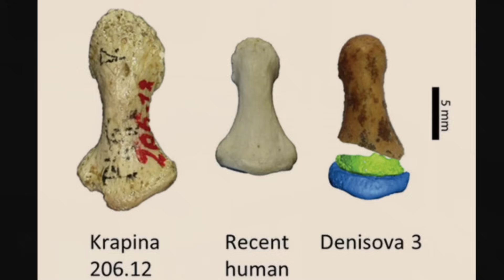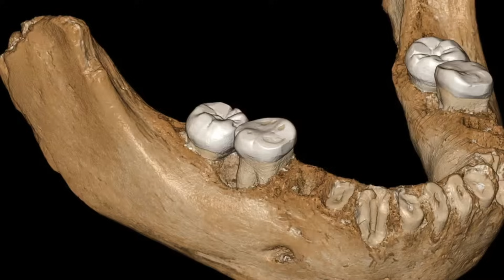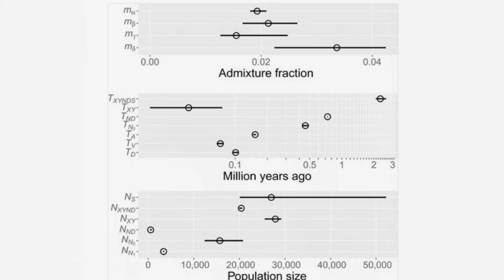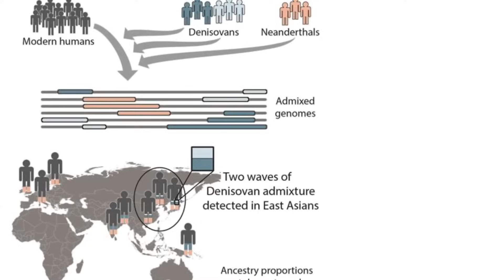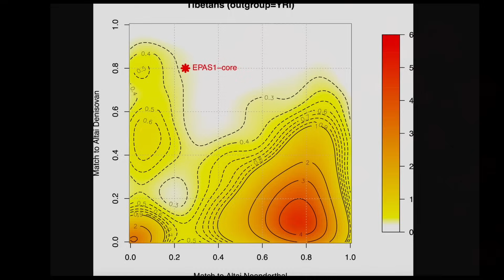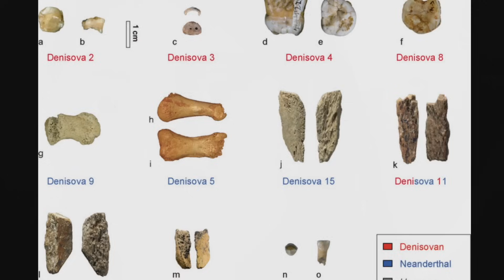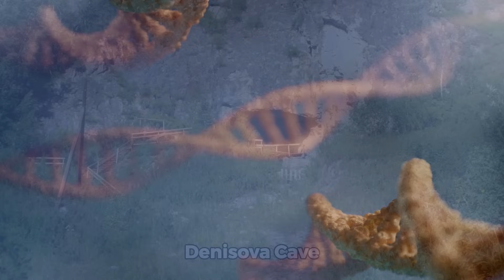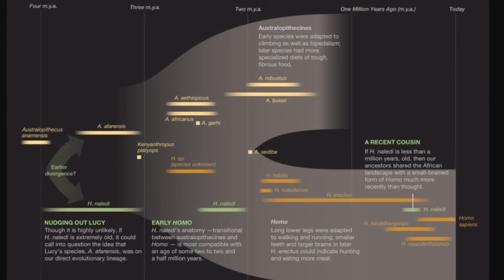Scientists Finally Solve The Denisovan DNA Mystery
Discover the mysterious origins of Denisovan DNA.

Denisovan DNA Mystery
Ancient Denisovan History
Denisovan genetics research
Genetic Origins of Denisovans
DNA Origins of Denisovans